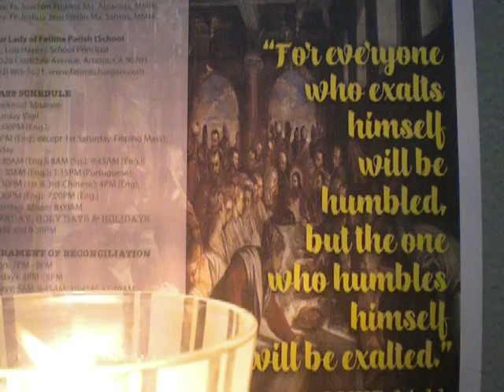1637/2000 Our Father(in silence)/Jubilee Prayer/cover